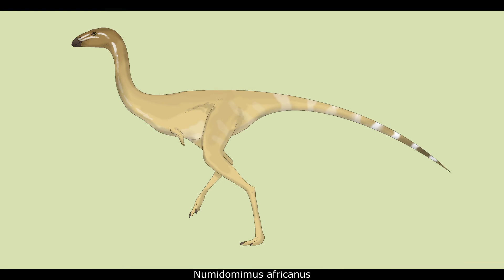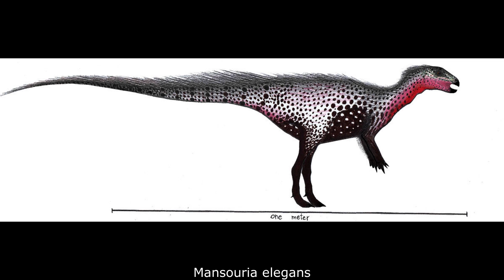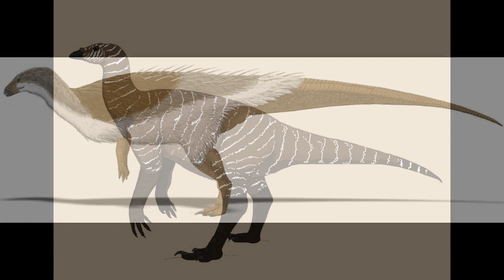Speculative Evolution: Eocene Africa Part 1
Please enjoy this newest entry in my Alter Earth Series. This will be a two part episode as there is a lot to cover on the topic of Eocene Africa.